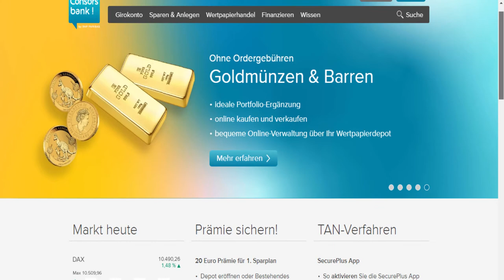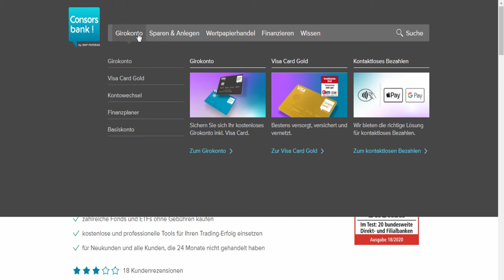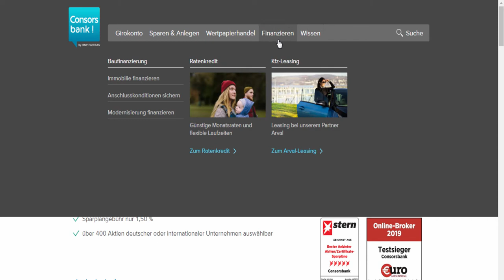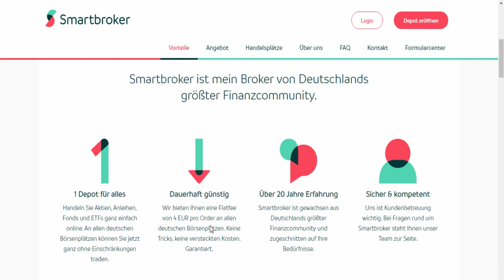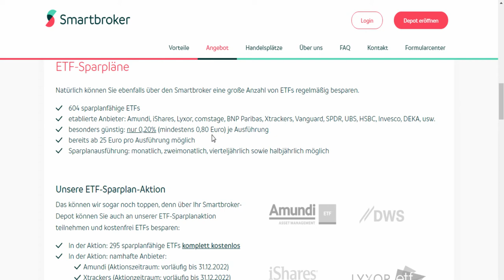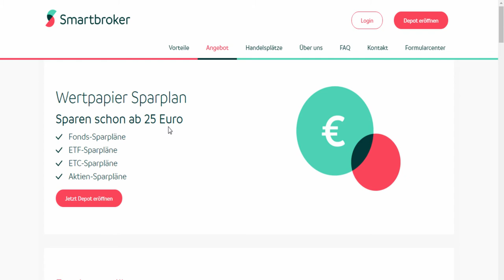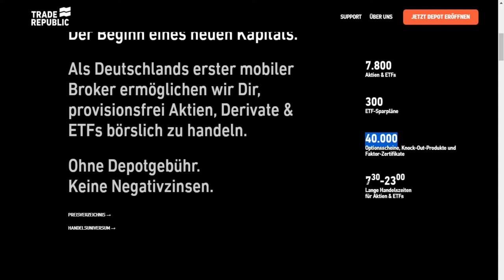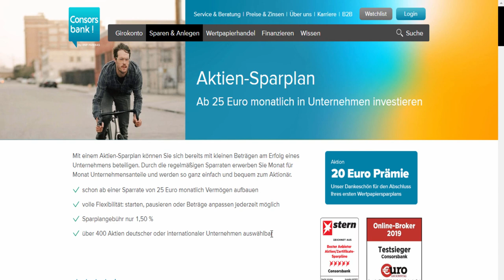🚀 TOP 3 BESTE ONLINE BROKER FÜR STUDENTEN 🏆 ONLINE BROKER VERGLEICH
🚀 ONLINE BROKER VERGLEICH - DEPOT ANBIETER VERGLEICH

In unserer Serie "TOP 3 BESTE ONLINE BROKER" vergleichen wir die unterschiedlichsten Online Broker miteinander.

Dabei legen wir immer einen anderen Fokus. Einmal vergleichen wir die günstigsten Online Broker miteinander oder die besten Online Broker für bestimmte Produkte, wie ETFs, Aktien oder Fonds.

Finde also heraus, welcher Online Broker für dich am besten geeignet ist.

Wichtige Schlagwörter

Allgemeiner Hinweis

Falls der Besucher über diese Links einen Kauf tätigt, kann eine Provision für den Videoproduzent als Unterstützung des Kanals. Der Besucher hat jedoch den gleichen Preis. Es wird keine Garantie für Informationen übernommen. Die Informationen können sich jederzeit ändern oder keinen Bestand mehr haben. Es erfolgt keine Empfehlung in Aktien und Wertpapiere zu investieren.